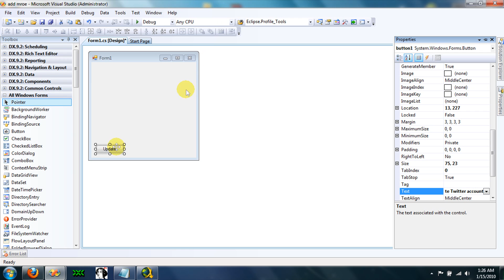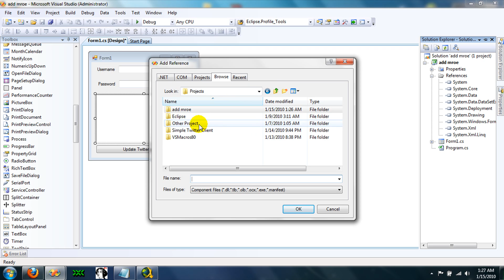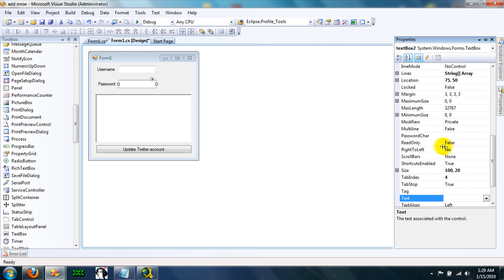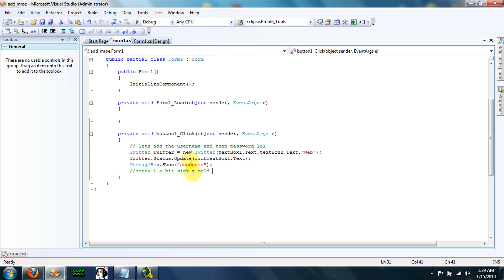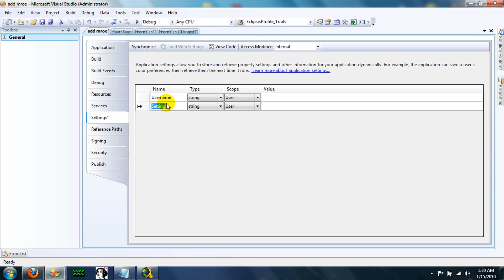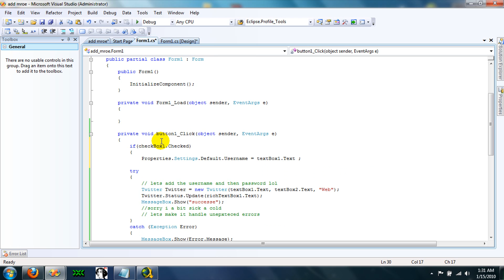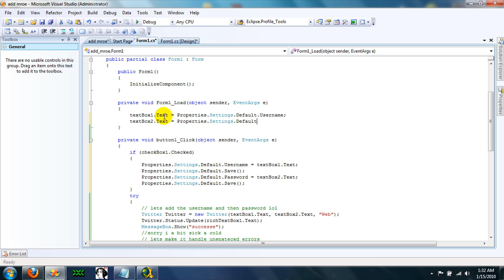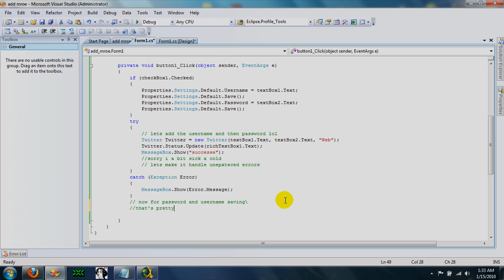Twitter Status Update C#